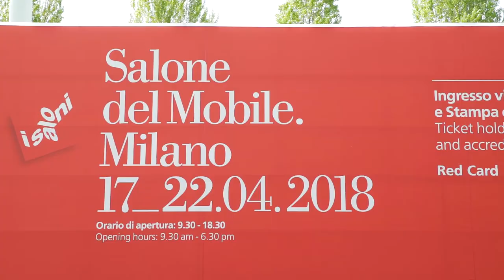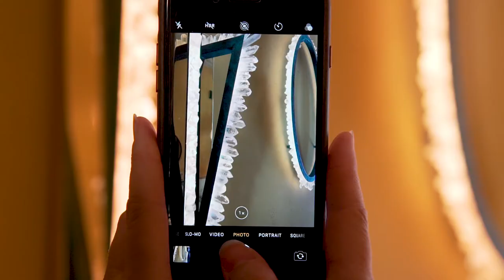Milan in Colour · The Colour Forecasters